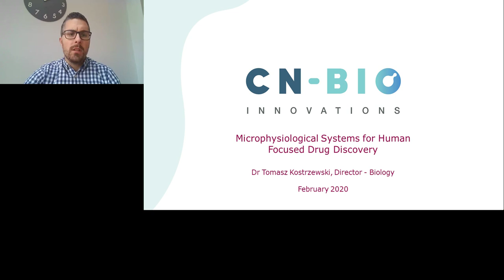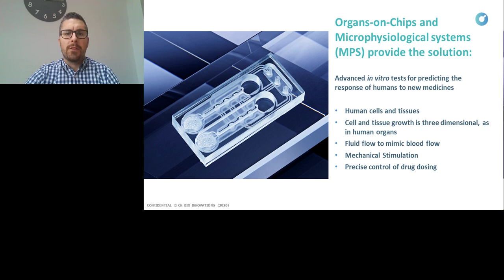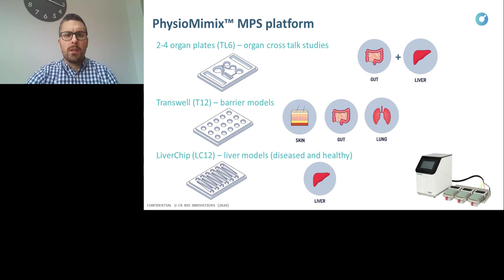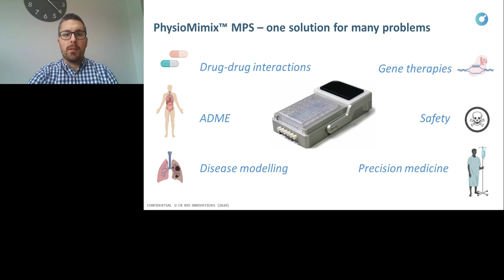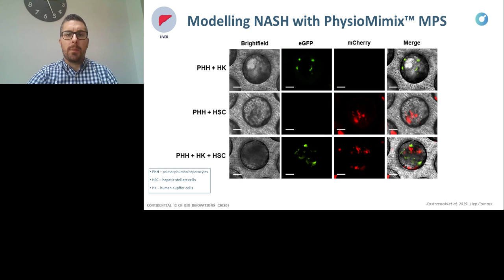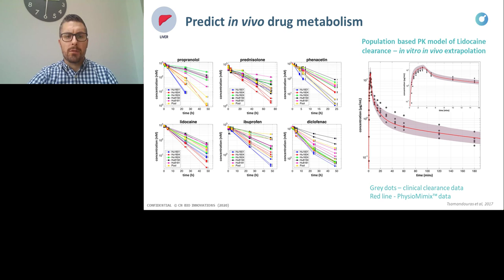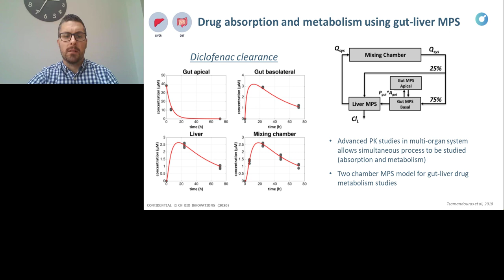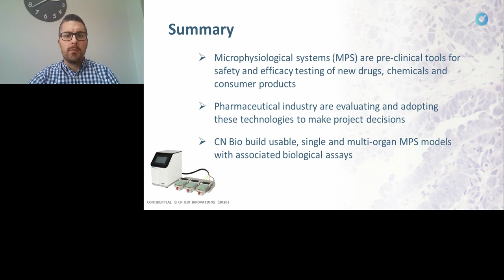Microphysiological Systems for Human Focused Drug Discovery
Presented By:
Tomasz Kostrzewski, PhD - Director, Biology, CN Bio Innovations Limited

Speaker Biography:
Dr Tomasz Kostrzewski is Director of Biology at CN Bio with more than 10 years of experience in molecular and cellular biology research. Prior to joining CN Bio, he worked at Imperial College London in the Department of Life Sciences studying immune cell development and stem cell differentiation. At Imperial College London he completed both an MRes and PhD in the department of Cell and Molecular Biology. He has significant experience in advanced (3D) mammalian cell culture, gene expression analysis and immune cell function.

Webinar Abstract:
Microphysiological systems (MPS), also known as organ-on-chips, are small scale in vitro cell cultures which mimic facets of tissue or organ level function. MPS frequently utilise primary human cells, often cultured in 3D, to obtain highly functional, physiologically relevant models. MPS can be utilized alone, but can also be connected through fluidic circuits to create advanced multi-MPS that can model the interactions between organ systems, allowing greater analysis of molecular pathways and disease mechanisms.

Most current in vitro liver models are simple mono-cultures of hepatocytes or use hepatic cell lines and do not have the complexity to analyse the interactions between different tissue types and determine how these interactions drive specific pathologies. We have developed a novel system for the in vitro culture of hepatocytes in a perfused three-dimensional format, with/without a separate co-culture allowing interactions to be studied with a second MPS. The model of the human liver, contains multiple primary cell types, which can be cultured together for several weeks and maintain their phenotype and metabolic activity. The MPS platform provides a tool to study in greater detail the key interactions between the gut, the lungs, the liver and the immune system that drive pathologies including steatohepatitis, hepatocellular carcinoma and viral hepatitis.

Learning Objectives:
1. Introduction to the field of microphysiological systems
2. Demonstrate use of MPS for efficacy, tox and ADME applications

Earn PACE Credits:
1. Make sure you’re a registered member of LabRoots
2. Watch the webinar on YouTube or on the LabRoots